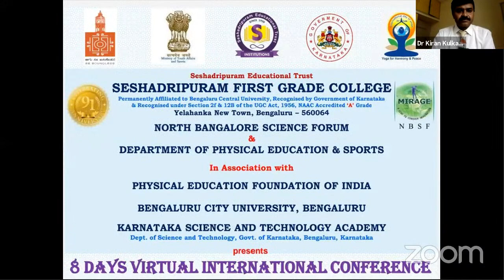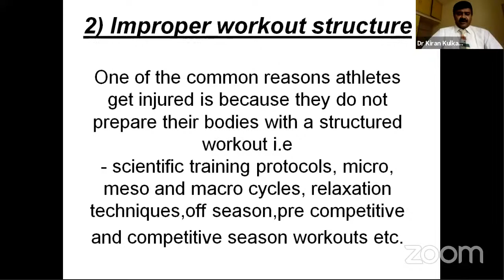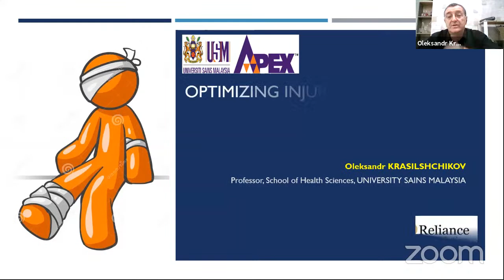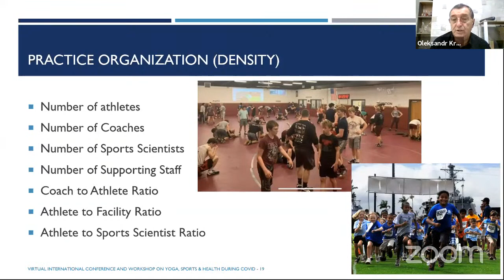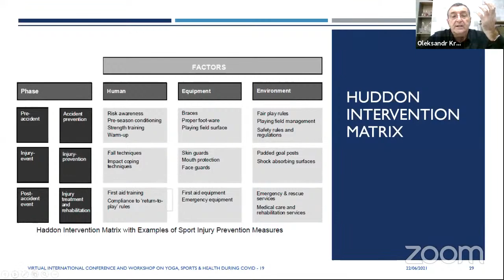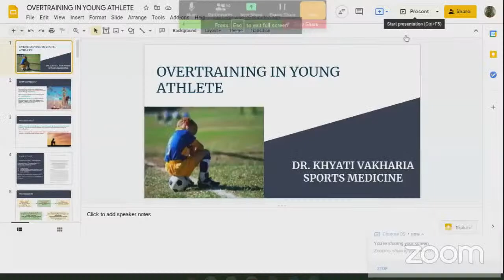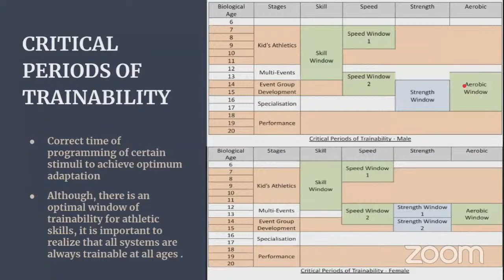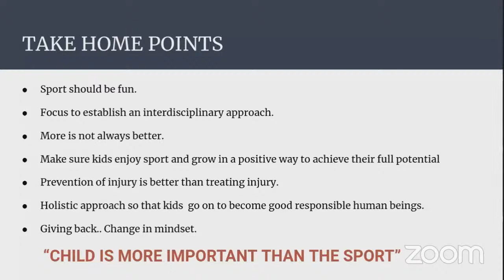Day - 2 SFGC - 8 DAYS VIRTUAL INTERNATIONAL CONFERENCE YOGA, HEALTH, FITNESS and SPORTS